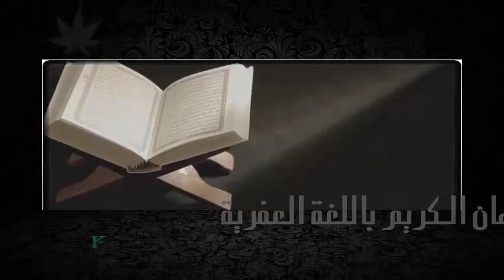تفسير سورة النساء باللغة العفرية الحلقة 4 Suurat Al - nisaA tafsiiri